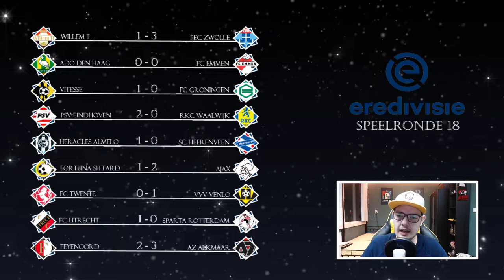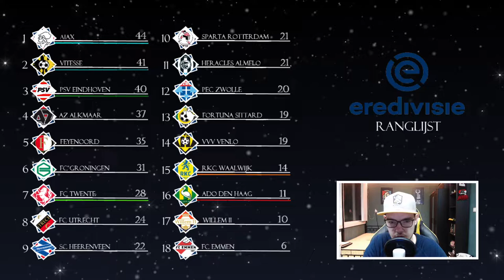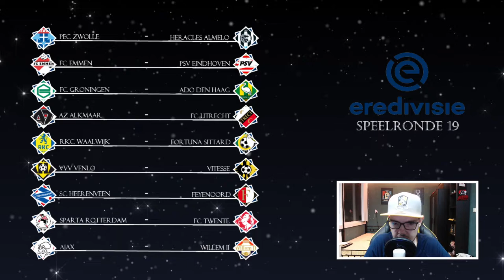EREDIVISIE VOORSPELLEN - SPEELRONDE 19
DOOR EEN BUG IN YT HEB IK HEEL VEEL REACTIES MOETEN OPZOEKEN IN DE MAIL. DAT IS UITEINDELIJK GELUKT, MAAR DAT BETEKEND DAT DE STAND IN DE VIDEO NIET MEER HELEMAAIL KLOPT.

Kanaal: @Shine_Sprites
Milan: @MilanTurk